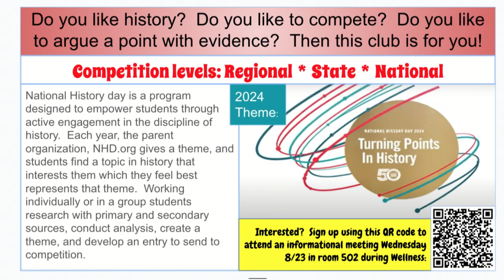NFHS announcements 9-11-23